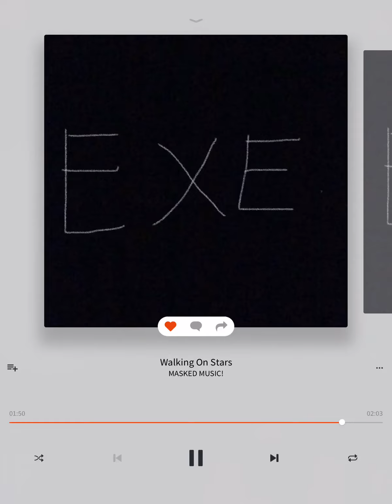Walking On Stars